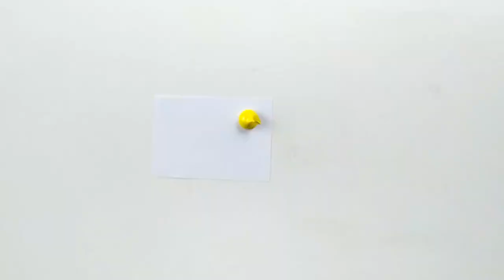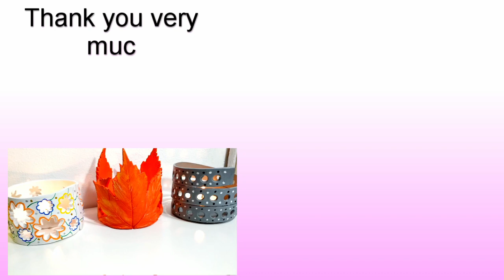Air dry clay crafts | Air dry clay candle holders | Easy Das clay candle holders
Air dry clay candle holders. In this video, I will show you how to make DIY candle holders from scratch using air dry clay. I made 4 different designs using various shapes to create holes in clay and leaf prints. These candle holders are easy and fun to make, and you can use them to decorate your home with little money to spend. I used acrylic paint to paint my candle holders, but you can choose any suitable paint you might have at home.